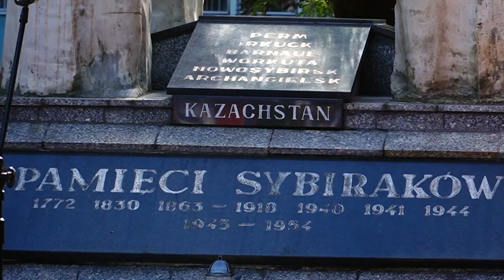Uroczystości miejskie w 83. rocznicę napaści sowieckiej na Polskę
17 września w Białej Podlaskiej, odbyły się Miejskie uroczystości upamiętnienia 83. rocznicy napaści sowieckiej na Polskę.
Na wydarzenie zaprosił Prezydent miasta Michał Litwiniuk oraz Związek Sybiraków w Białej Podlaskiej.